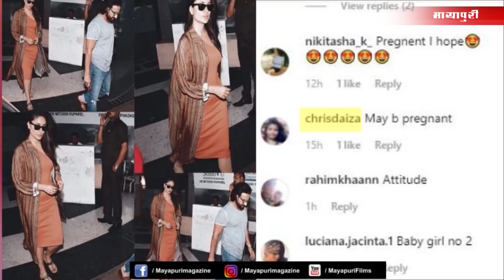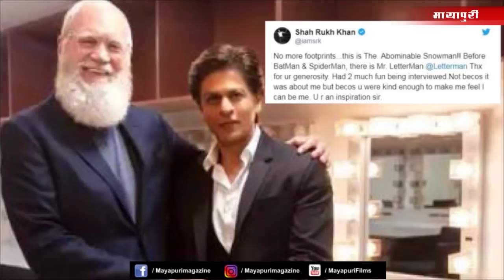Latest Hindi Entertainment News From Bollywood | Anushka Sharma | 21 May 2019 | 07:00 AM